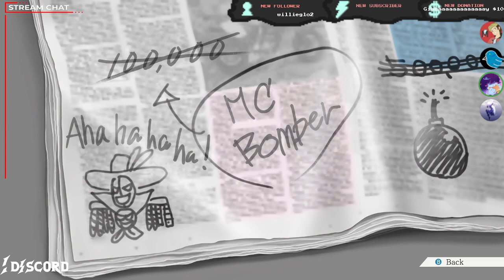Phoenix and Godot team up to execute an elderly man | Phoenix Wright: Trials and Tribulations VOD